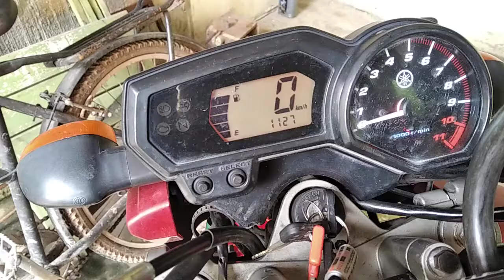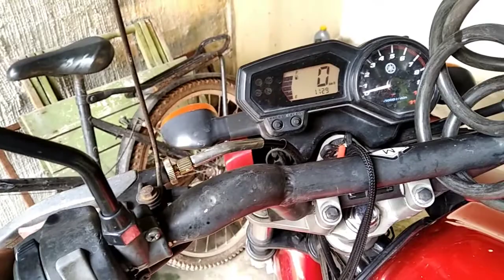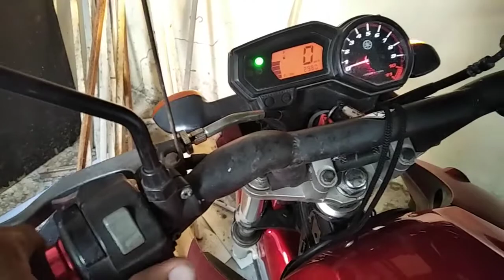Chave Luz Yamaha Fazer 250 com problema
AGORA começa o enrolação que não tem vídeo:
Criar vídeos exige muito esforço e tempo, também tento transmitir o conhecimento que entendo através de anos de atividades.
se você gostou deste vídeo, assine o meu canal ou assista a outros vídeos, como esse e, se desejar, deixe um comentário abaixo.